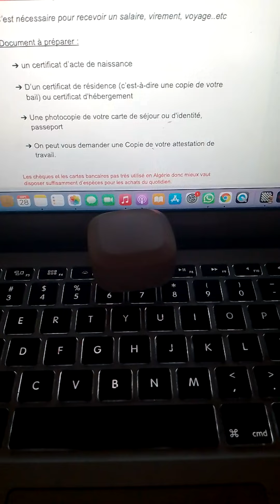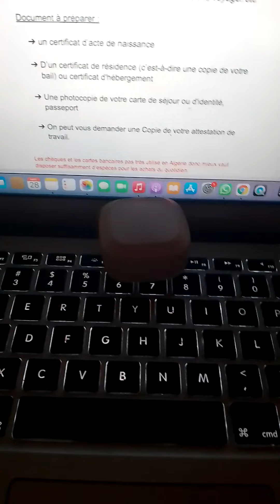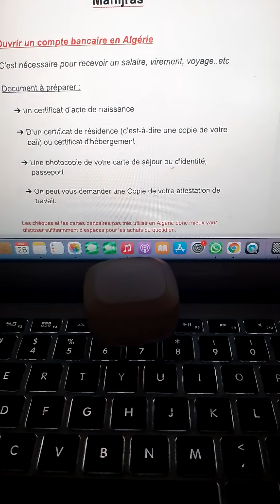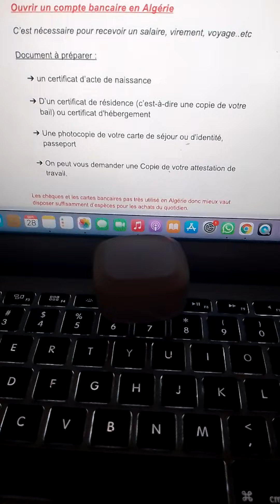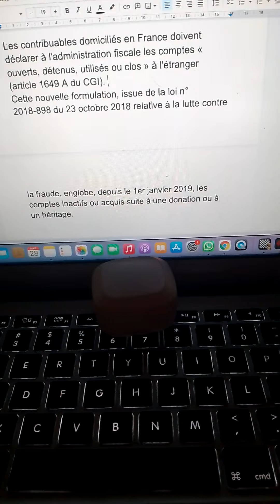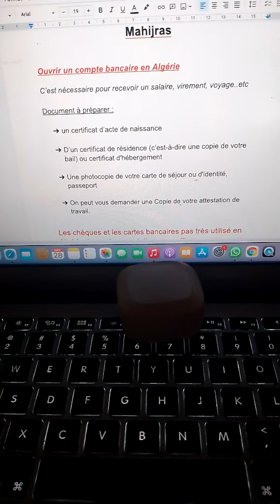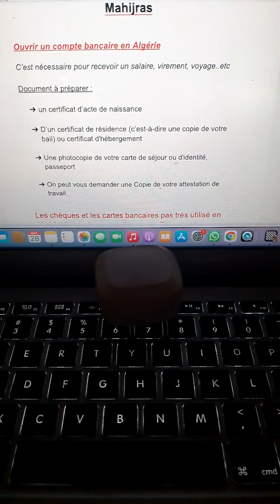🔊DOCUMENTS À PRÉVOIR POUR OUVRIR UN COMPTE EN ALGÉRIE?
Je vous partage les documents à fournir lorsque vous souhaitez ouvrir un compte bancaire en algerie Algérie. vous êtes nombreux à me l'avoir demandé et je sais que préparer sa venue en algerie c'est hyper stressant. J'espère en cela vous aider et vous informer afin de vous faciliter dans vos démarches administratives.